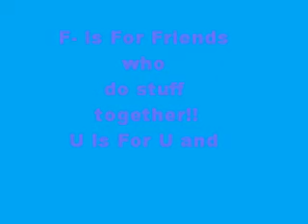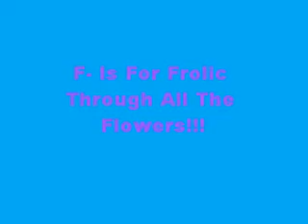Spongebob-F.U.N Song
The Fun Song!!
Hahahahaha